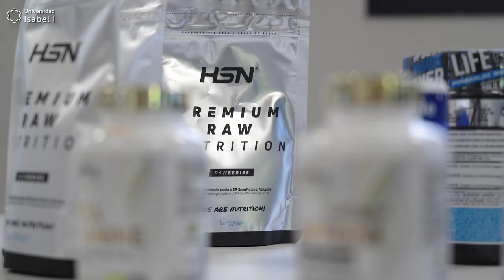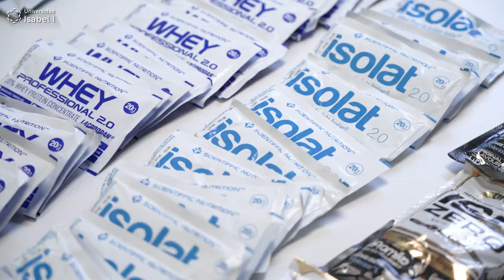Prácticas presenciales del Máster en Nutrición y Dietética para la Práctica Deportiva de la UI1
¿Quieres formarte en una disciplinas con mayores perspectivas de futuro? ¡Infórmate sobre el Máster oficial en Nutrición y Dietética para la Práctica Deportiva de la Universidad Isabel I!

El Máster en Nutrición y Dietética para la Práctica Deportiva de la Universidad Isabel I es un máster oficial y te forma como profesional especializado en alimentación y ejercicio físico.

Pone a disposición del alumno las estrategias dietético-nutricionales orientadas a la optimización del rendimiento deportivo y la mejora de la salud durante los periodos de entrenamiento deportivo, competición y recuperación, con base en las demandas fisiológicas específicas impuestas por las distintas modalidades deportivas.

Este máster desarrolla un programa de formación dentro del campo de las ciencias de la salud con alto rigor académico y científico, cualificándote como un profesional de calidad y especializado en el ámbito deportivo relacionado con la alimentación, la nutrición, la salud y el rendimiento deportivo en diferentes modalidades deportivas, durante el entrenamiento deportivo, la competición y la recuperación en diversas poblaciones.

Contamos con docentes especializados en el ámbito de la nutrición y dietética aplicadas a la práctica deportiva, y dispondrás de nuestros nuevos laboratorios especializados para el desarrollo de las prácticas presenciales.

Infórmate sobre el Máster oficial en Nutrición y Dietética para la Práctica Deportiva de la Universidad Isabel I